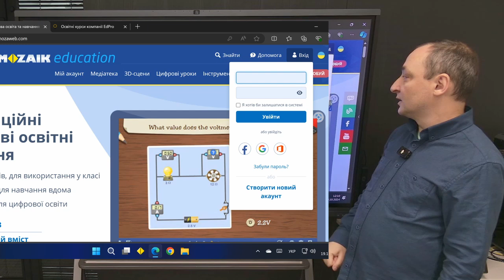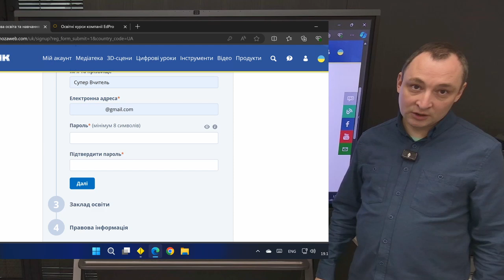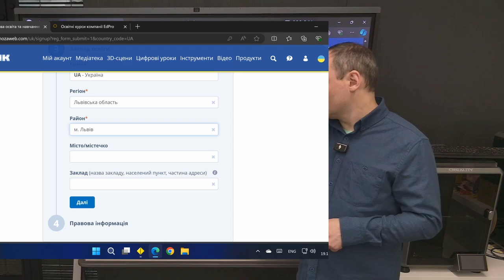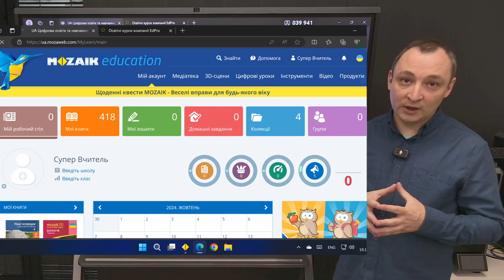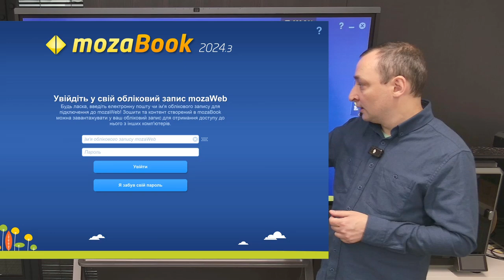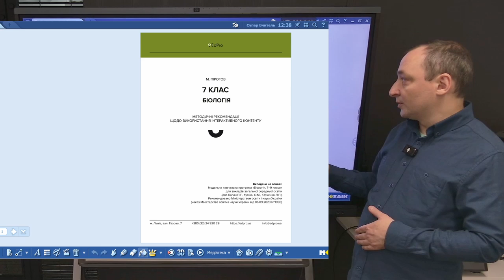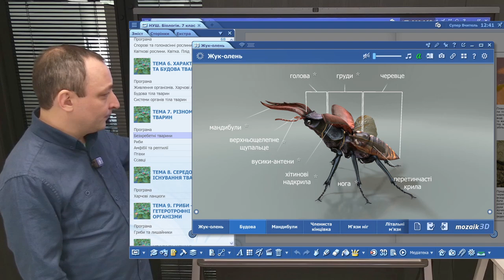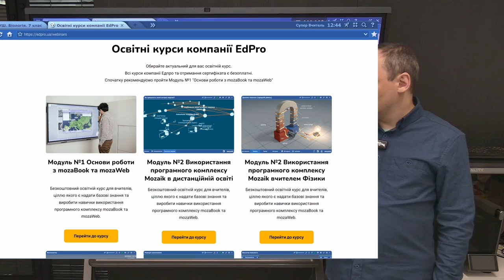Інструкція до навчальної програми mozaBook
Програмний засіб mozaBook використовується вчителями чи учнями для доступу до матеріалів освітньої системи Mozaik. Кожна інтерактивна панель компанії Едпро, що оснащена вбудованим комп'ютером, вже містить встановлену програму mozaBook. Переглянувши інструкцію, ви зможете швидко зареєструвати обліковий запис в системі Mozaik, та розпочати роботу у програмі mozaBook на уроках.

Цікавить більше інформації про освітні рішення EdPro?